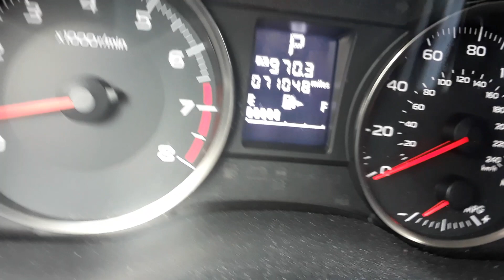IT really X is T s...ive God news ..that gum u like is going to ...come back in Sty le